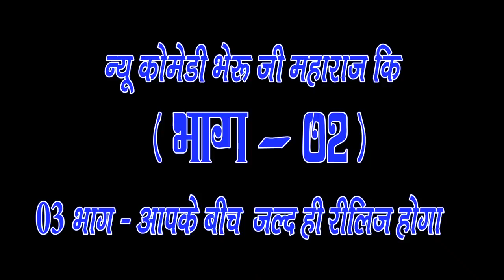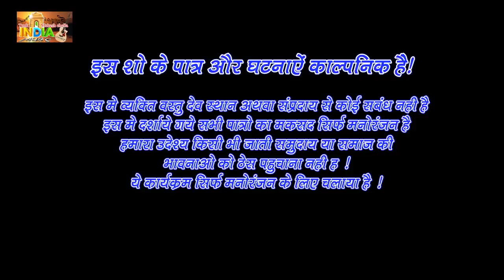Bhopa Ko Dakan Se Hua Pyar l Mukesh Chella Comedy l tonk india music l Anvar Nagar l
Welcome To Culture Of Tonk India Music

➤ Comedy - Mukesh Chella
➤ Artists - Sanjana Meena
➤ Music Label - Tonk India Music
➤ Director - Kamlesh Saini .Mahendra Tanwar
➤ Producer -Mahendra Tanwar Tonk (Raj.)
➤   D.O.P - Mahendra Tanwar,   Radhe Radhe Photography Tonk

♫-Gaana
♫-Wynk
♫-Hungama
♫-Amazone Music
♫-Resso
♫-i tune